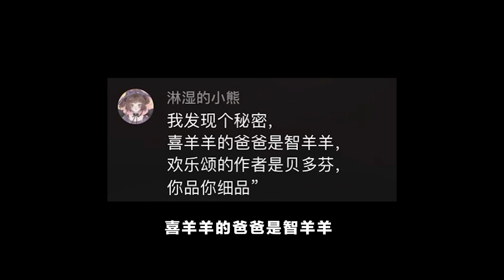和平精英：红尘被套路，竟公开表白队友，这是遇上了什么魔鬼任务？【侠客红尘】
红尘被套路，竟公开表白队友，这是遇上了什么魔鬼任务？
战场红尘入，脱身白刃里！
是一名努力朝着九品高手晋升的一品侠客！
红小尘每天挑战不可能完成得任务！
这里是侠客红尘解说在youtube上唯一的官方频道。

红尘为你带来视觉体验震撼，游戏技术一流的刺激战场——和平精英解说。